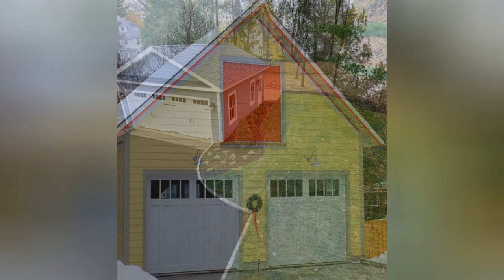75 Southwestern Garage Design Ideas You'll Love 🔴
Browse southwestern garage pictures and designs. Discover a wide variety of southwest garage ideas, layouts and storage solutions to inspire your remodel.

0:00:00 - Intro
0:00:12 - Southwestern Garage Design Ideas You'll Love: Inspirations 1 to 25
0:03:01 - Southwestern Garage Design Ideas You'll Love: Inspirations 26 to 50
0:06:02 - Southwestern Garage Design Ideas You'll Love: Inspirations 51 to 75